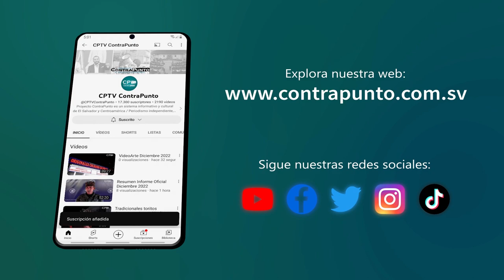Gobierno de El Salvador identifica casos de niñas, niños y adolescentes en conexión de calle